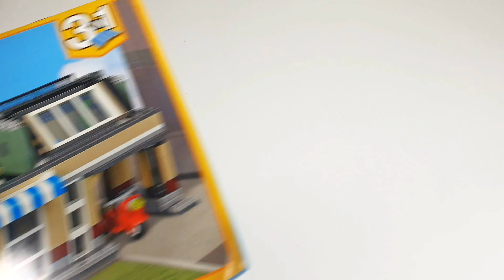LEGO Creator: Parkstreet Townhouse Design 2